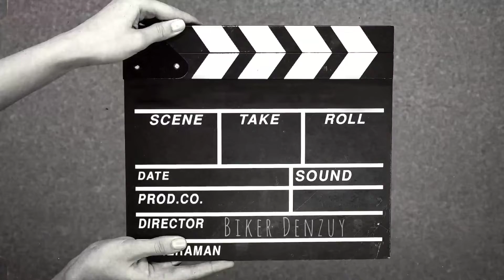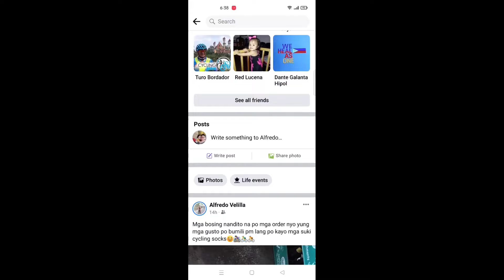Nagpagamot ng bike kay kots weng bike shop | Biker Denzuy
Bike Travel Love
Personal Vlog Collections